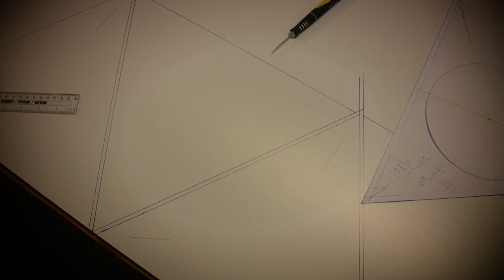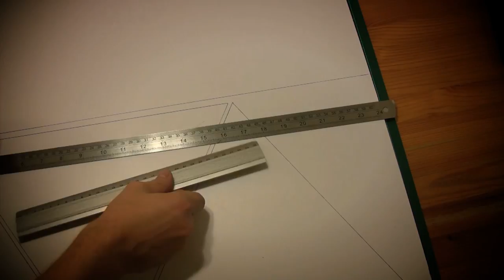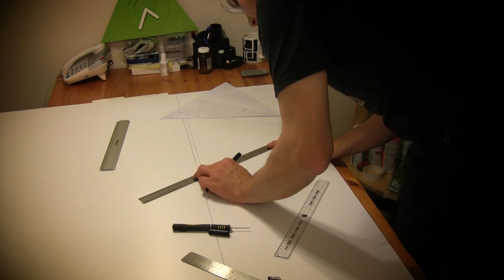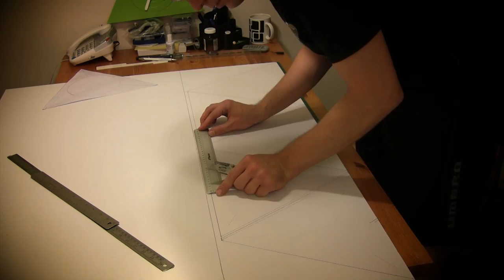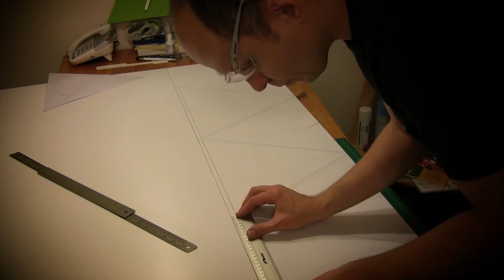Unusual corner wall clock - behind the scenes video part 1